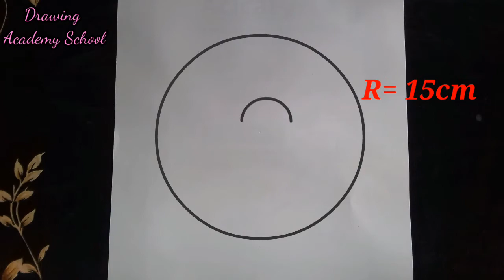How to draw tree with moonlight scenery || pencil sketch || step by step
Hi Viewers! ☺️ I'm Nazmul Islam Lipo. Welcome to my drawing academy School channel. I always try to draw the simplest way and show the easiest way of painting. Thanks

I used 4B,, 6B, 8B pencil

Nazmul drawing academy
Farjana drawing academy
Mukta easy drawing, Drawing
Drawing puporial
Drawing sysnbay
Drawing for kinds
Drawing tips
Drawing asmr
Drawing tutorial
Drawing tutorial for beginners
Yahya dreams drawing
Drawing anime
Pencil sketch step by step
✏️ sketch, Interesting art video
Very simple drawing
How to easily drawing for beginners
How to draw a city scene
step by step City drawing
Simple draw of city
M.A CIZIM
Edison Art
Omer Tas
PIN KORO

أكاديمية نزمول للرسم
 اكاديمية رسم فرجانا
 موكتا رسم سهل ، رسم
 رسم puporial
 رسم sysnbay
 الرسم للأنواع
 نصائح الرسم
 رسم أسمر
 رسم تعليمي
 رسم تعليمي للمبتدئين
 يحيى يحلم بالرسم
 رسم الانمي
 رسم تعليمي خطوة بخطوة
 رسم قلم رصاص خطوة بخطوة
 ✏️ رسم فيديو فني مثير للاهتمام
 رسم بسيط للغاية
 كيفية الرسم بسهولة للمبتدئين
 كيفية رسم مشهد المدينة
 خطوة بخطوة رسم المدينة
 رسم بسيط للمدينة
 ماجستير CIZIM
 اديسون ارت
كيفية رسم فتاة
رسم فتاة